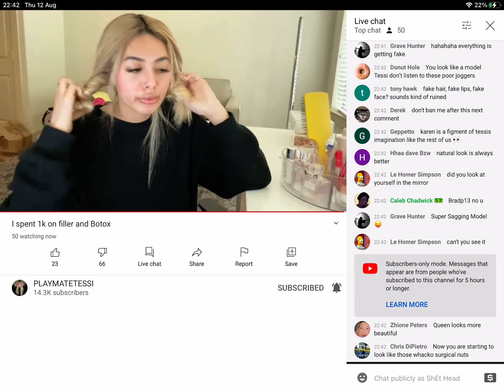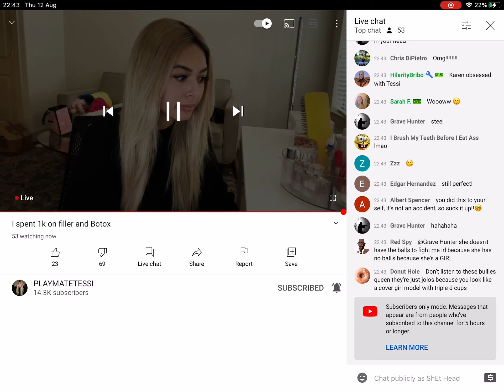TROLLING PLAYMATE TESSI SEASON TWO PART 3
It has returned